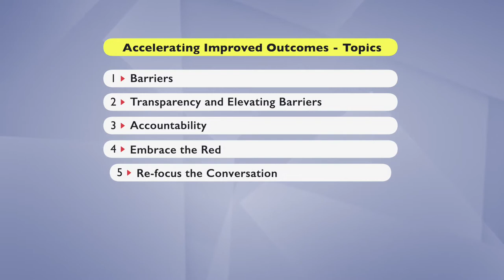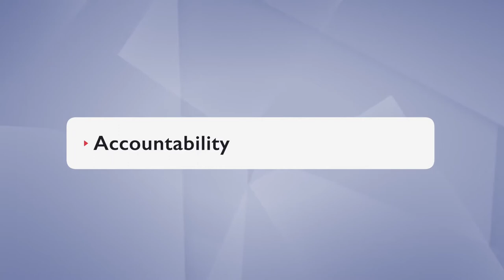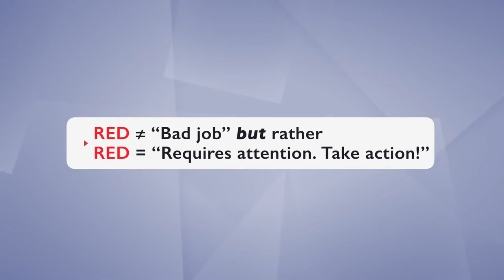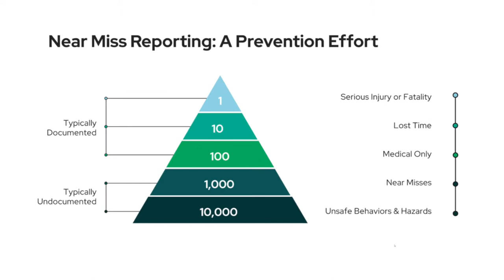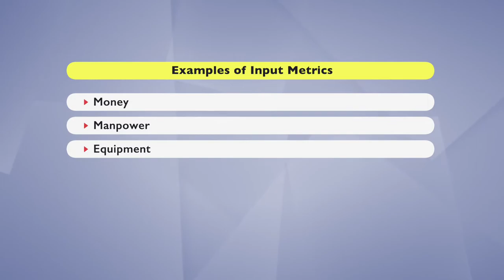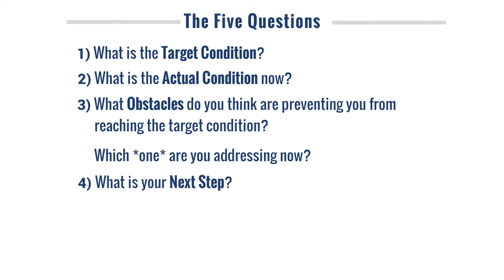NAVFAC Southeast - COMMS - July 2021- Accelerating Improved Outcomes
In this episode of the COMMS, NAVFAC Southeast Commanding Officer Capt. Jorge Cuadros introduces the Vice Chief of Naval Operations Admiral Bill Lescher's idea of adjusting our leadership practices in order to accelerate our desired outcomes. This will help the command achieve overall mission success by quickly developing solutions, and expedite the delivery of our products and services to the Fleet.

Be sure to watch to the end to hear this month's Bravo Zulu from an exercise held in June at PWD Gulfport.

00:00 Intro
00:27 Topics Overview
01:07 Transparency & Elevating Your Barriers
01:48 Accountability
02:20 Embrace the Red
03:21 Re-Focus the Conversation
04:00 Metrics
04:26 Coaching Kata
05:38 Summary
06:05 Bravo Zulu to PWD Gulfport